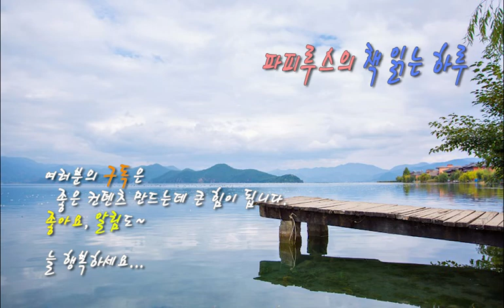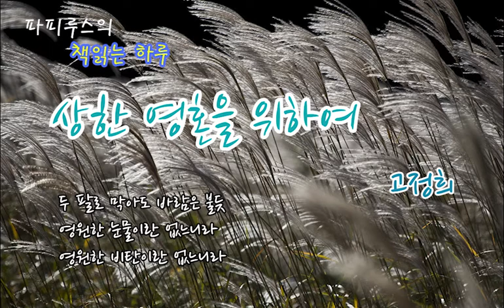상한 갈대라도 하늘 하래선 한계절 넉넉히 흘들리거니 "상한 영혼을 위하여" - 고정희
상한 영혼을 위하여
 - 고정희